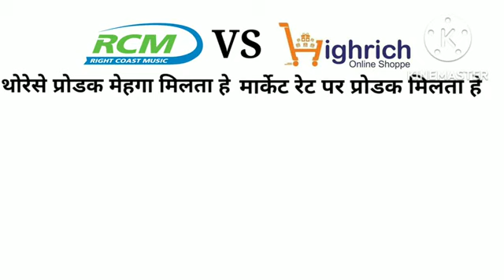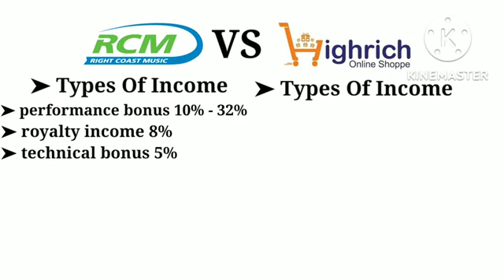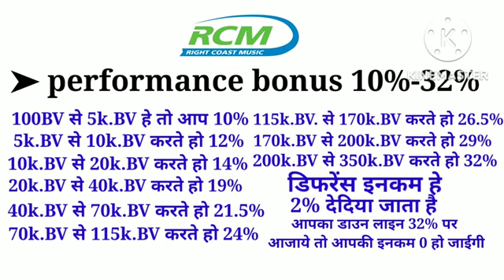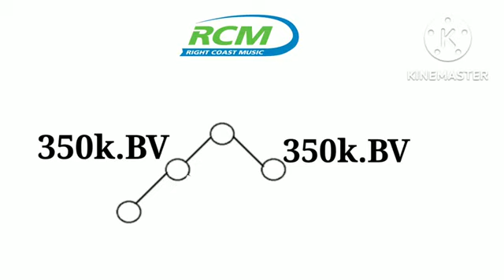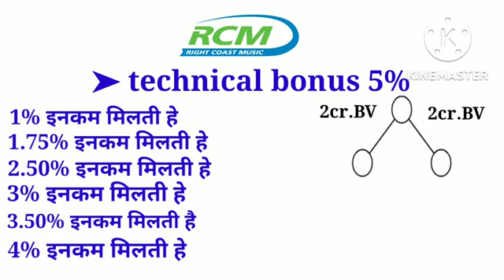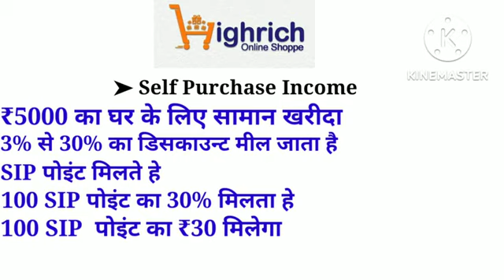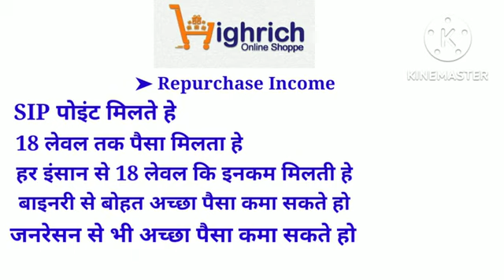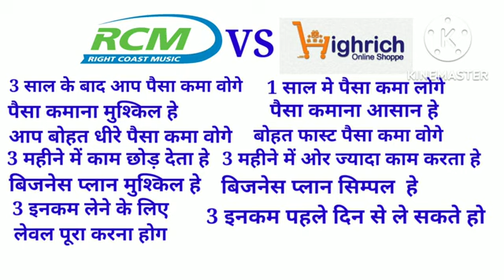dheeraj all gleze